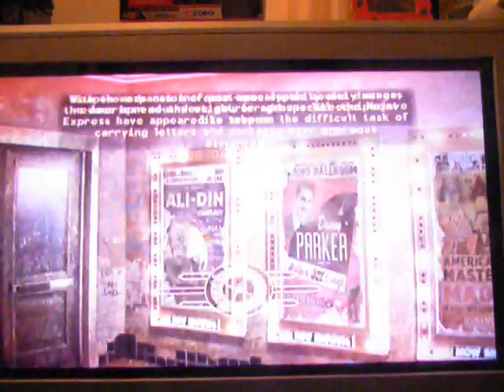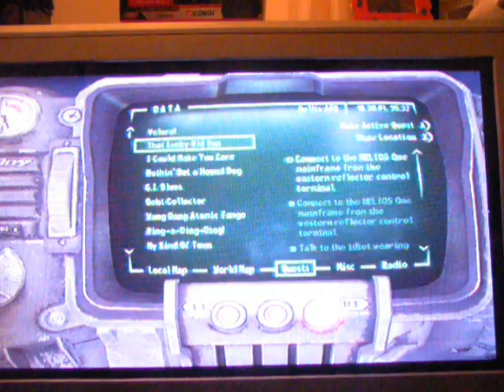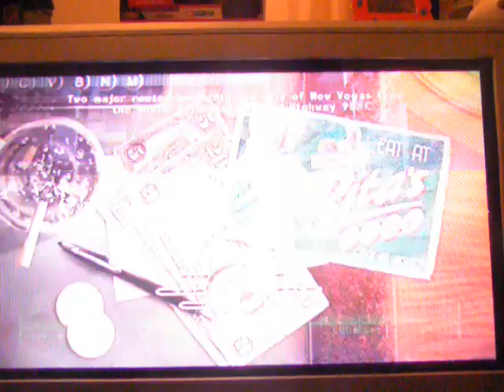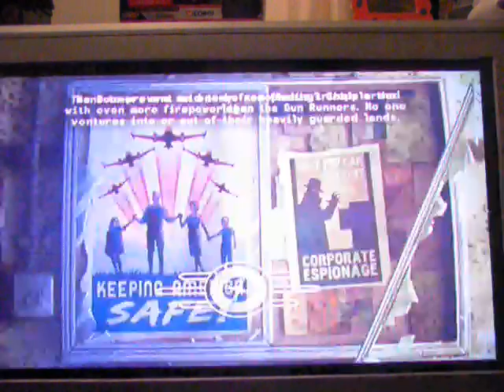Fallout New Vegas Nelis Air force Base part3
My trip around nelis air force base in New Vegas